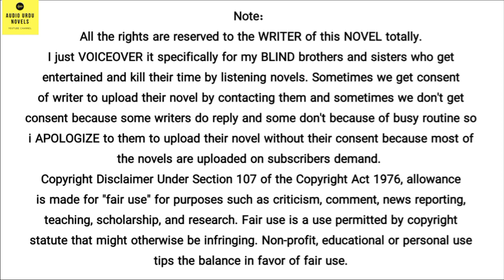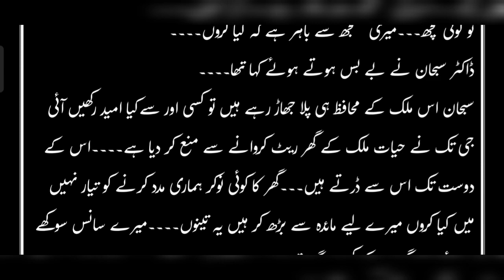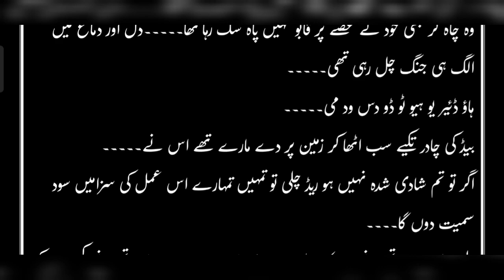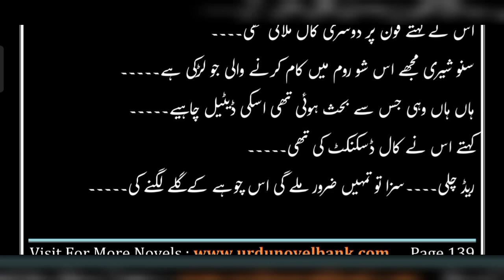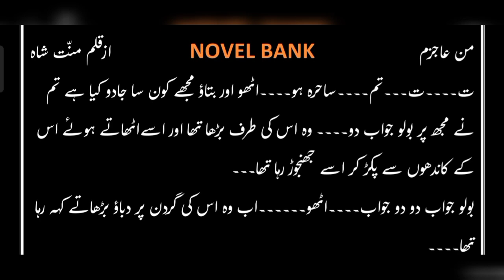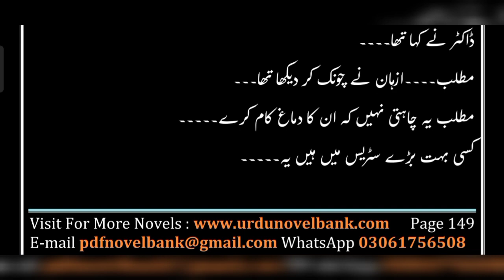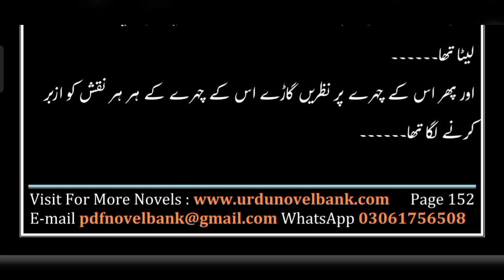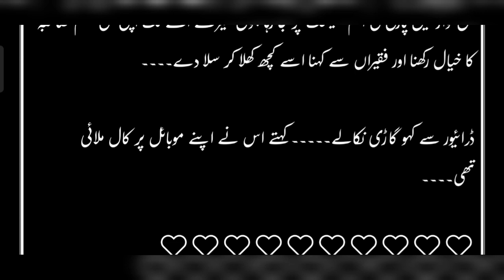Man Ajzam Novel by Mannat Shah/ep7/Intense Hero/Rude Heroine/Revenge based novel/Complete novel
Note:

All the rights are reserved to the WRITER of this NOVEL totally. I just VOICEOVER it specifically for my BLIND brothers and sisters who get entertained and kill their time by listening novels. Sometimes we get consent of writer to upload their novel by contacting them and sometimes we don't get consent because some writers do reply and some don't because of busy routine so i APOLOGIZE to them to upload their novel without their consent because most of the novels are uploaded on subscribers demand.

Episodic Novels
Complete Novels
Long Complete Novels
kitabnagri